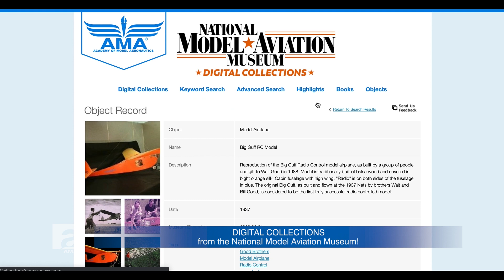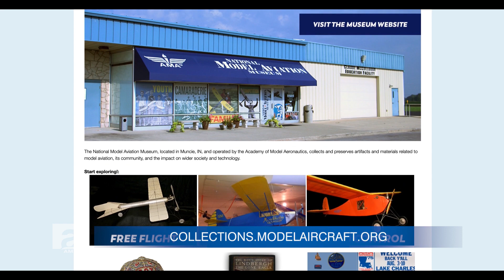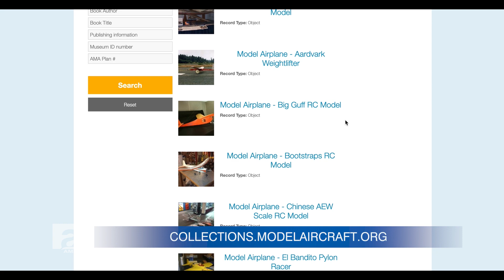AMA Air Episode 72 - May 1, 2019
On this episode of AMA Air, find out about AMA’s connection to Apollo 11 and the first moon landing! Plus learn more about a new AMA-sanctioned community event and mark your calendar for some events taking place across the country in May.

AMA Air is a bi-monthly webcast produced by the Academy of Model Aeronautics to bring you the latest model aviation news. today to become a member, and get caught up on all the episodes of AMA Air